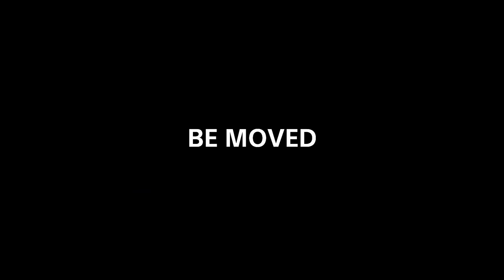The Lo-Fi "Keep on smiling" | Music Video Recorder | Sony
The Lo-Fi, a three-piece band blending mixture of styles grown on soul music. From hiphop to jazz and rock, their music has a strong lyrical message while being a freestyle form of musical expression. The Lo-fi performs their newest song "Keep on Smiling" in this music video shot entirely by Sony's Music Video Recorder, with the concept of "location-based-recording", showcasing the MVR recording both audio and video at the same time on location - on a beach, a concert hall, and in an open field - mixed together during post editing.

Shot 100% with Sony's MVR.

About Sony:
With a single click of a button, you can record your next jam session with CD-quality audio in uncompressed Linear PCM or versatile, Internet-ready AAC with the new Music Video Recorder from Sony. And sound is only half the story: with a 120° wide-angle lens and an advanced low light sensor, Music Video Recorder is the perfect way to capture the entire essence of every performance.

YOUR AUDIENCE AWAITS!